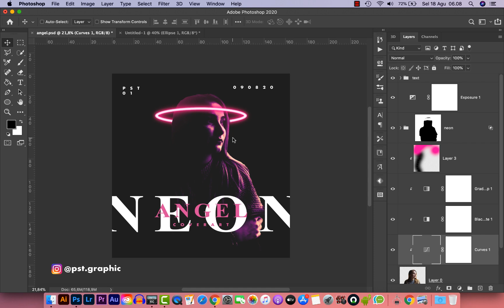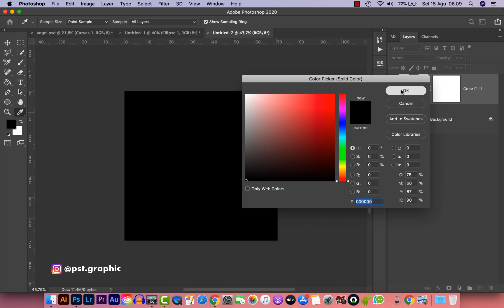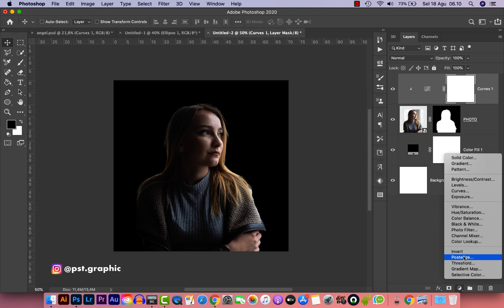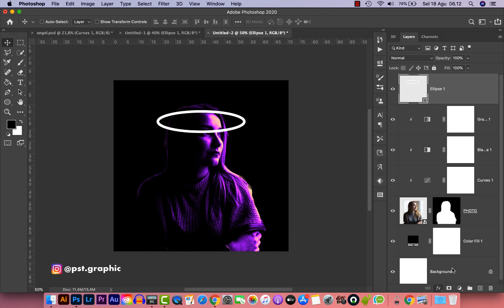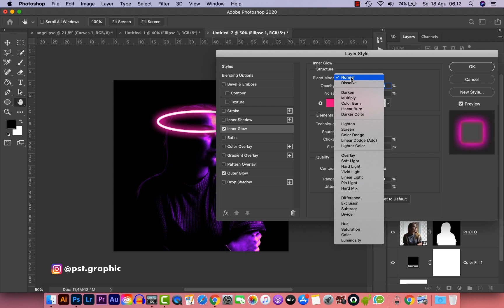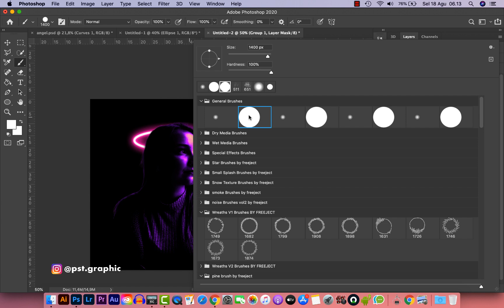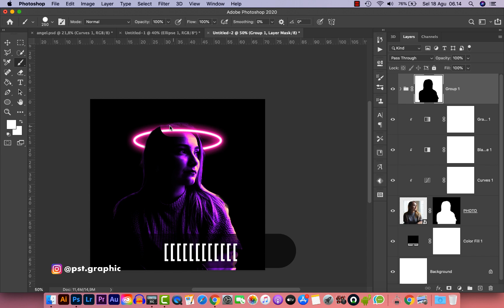How to Create Neon Ring Angel Portrait Manipulation for Cover Art Design - Photoshop Tutorials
In this video I will teach you about how to create a cover art design with the angel Neon ring theme in Adobe Photoshop.